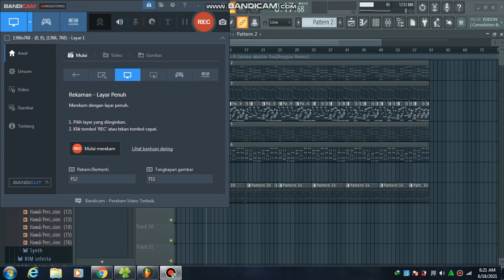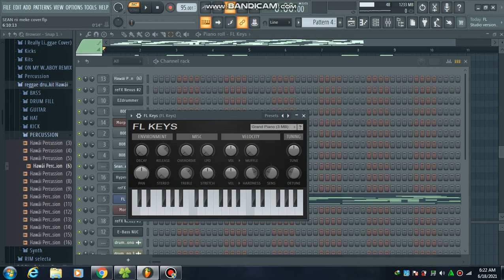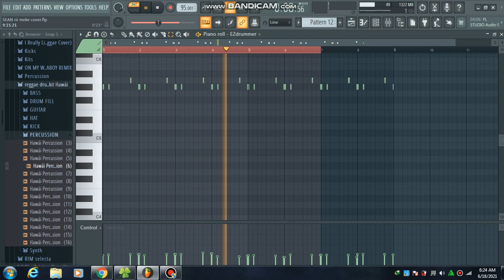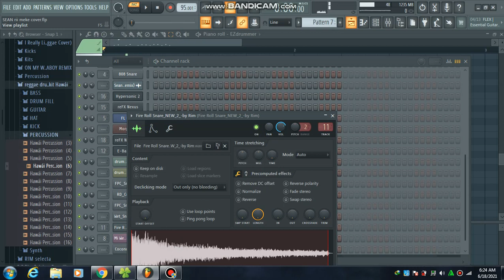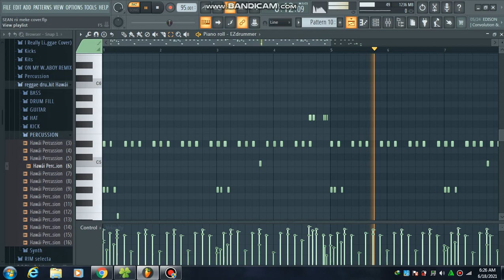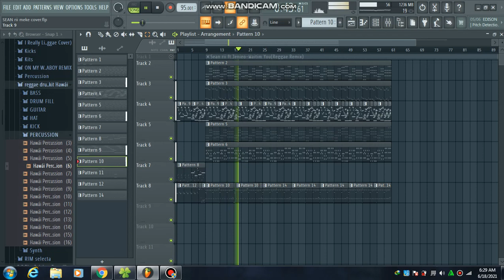Reggae Mix - Sean RII x Jenieo - Me Wetim YU ( Mozza Muziik Remake)